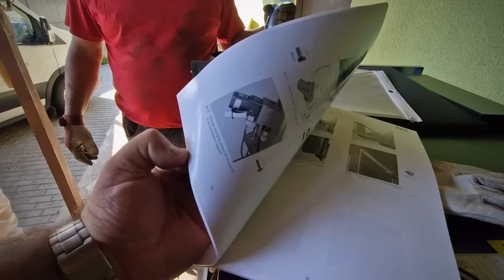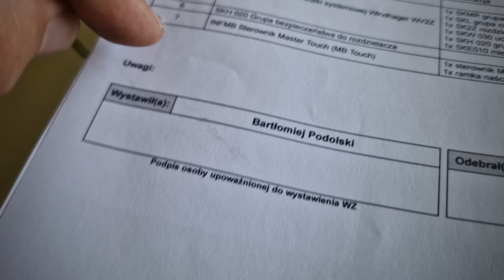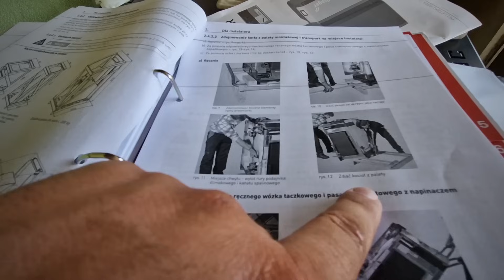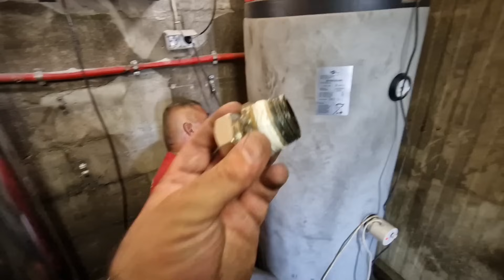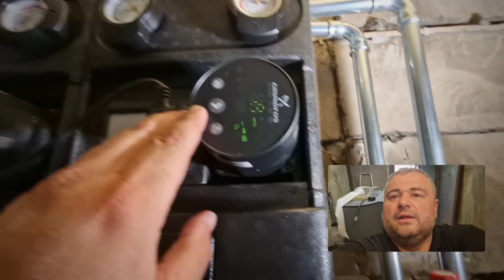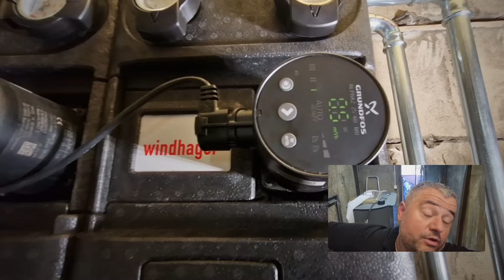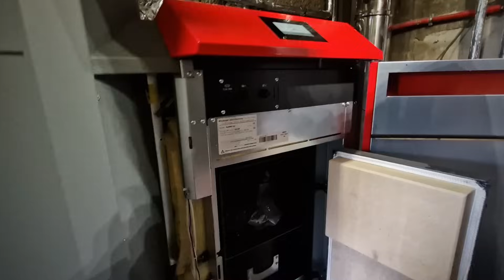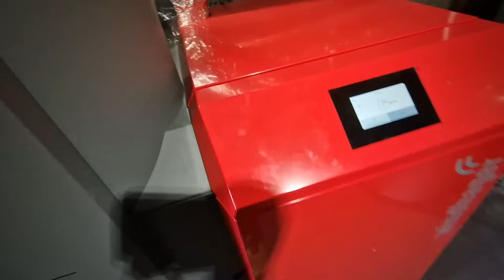AUTOMATYCZNY KOCIOŁ PELETOWY?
Cześć

Domyślam się że oczekujecie porównania do SASa, lecz tu tego porównania zabraknie... nie da się porównywać dwóch innych koncepcji technologicznych. Porównanie i ocenę pozostawiam Wam.

Działamy na terenie całego kraju.
Pozdrawiam
Łukasz Kasprowicz
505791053